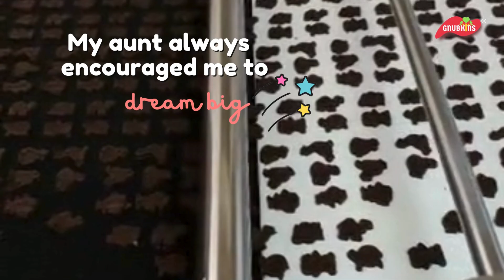Gnubkins Prebiotic Cookies Inspiration Video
The inspiration behind our Prebiotic Cookies...it all started from love.
✅ Made with prebiotics
✅ For kids from 1 year onwards
✅ Cute animal shapes